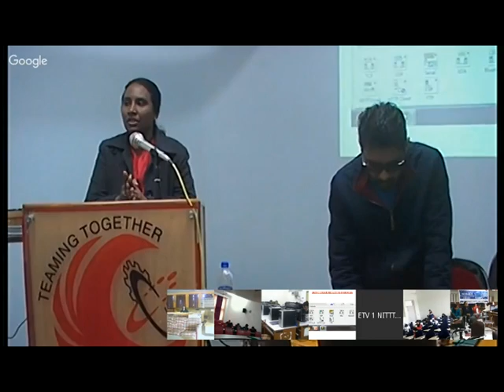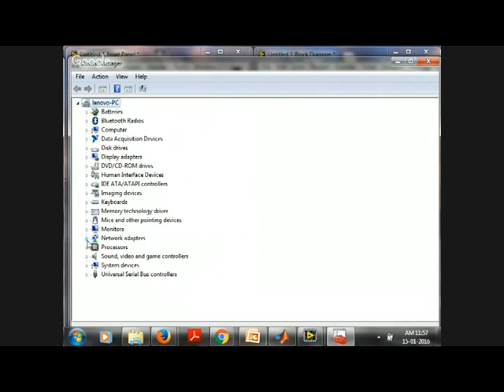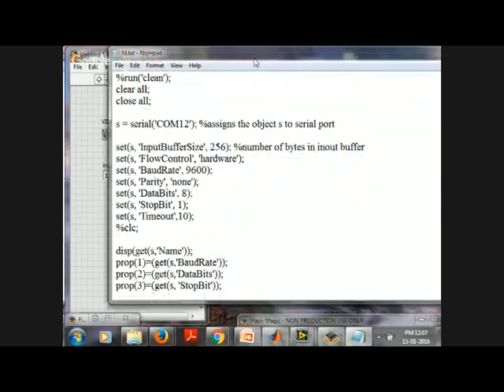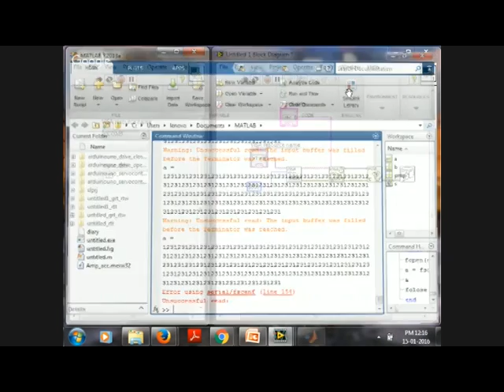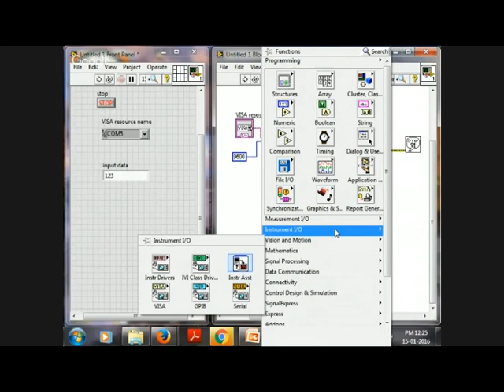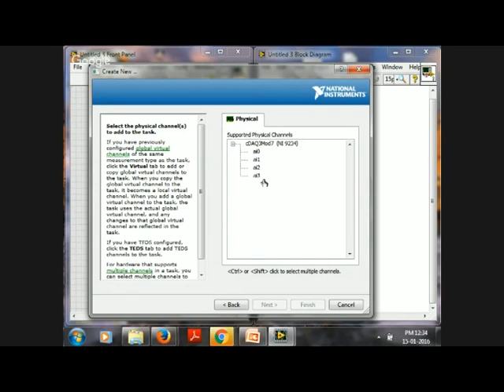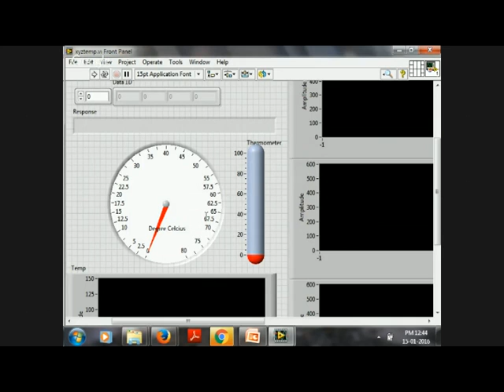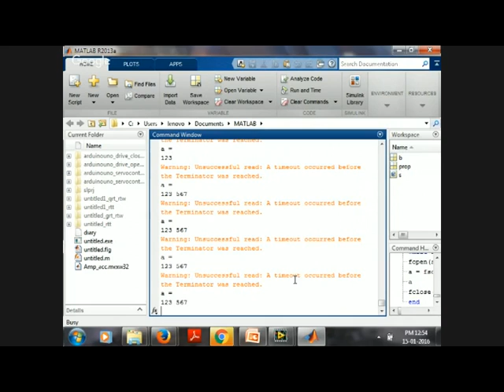Interfacing Matlab with LabView by Mr Tajinder Devgan